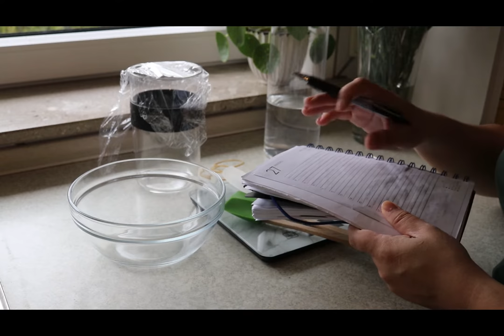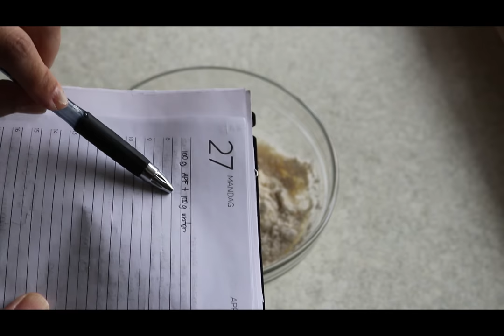How to make a Sourdough Starter Day 1 II Simple Sourdough Starter Recipe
Looking for the easiest sourdough starter recipe? Then look at this! Making a sourdough starter from scratch is pretty easy, but it takes a little commitment and patience.

I am also new in the sourdough world, but I would like to share with you the recipe that I used to start my sourdough starter and some tips and tricks on how to freshen it up, and how to keep it alive. 😃

There are lots of flour options for making a sourdough starter. And if this is your first time making a sourdough starter, I would recommend starting with all-purpose flour or if you have bread flour, then it is much better.

Day 1: Make the starter
- 100 grams all-purpose flour or bread flour
- 100 grams lukewarm (around 20 deg. C) water (non-chlorinated tap water or distilled water)

You can also use less flour and water, e.g. 20 grams of flour and 20 grams of water.

Tools:
- a kitchen scale
- a mixing bowl
- a silicone spatula
- a lid, plastic film, or cloth

Enjoy! Paula xoxo

Music: Lets Go Home by Jeremy Blake from YouTube Music Library